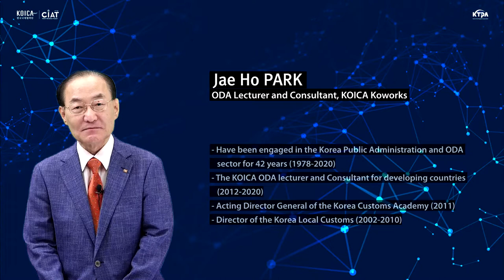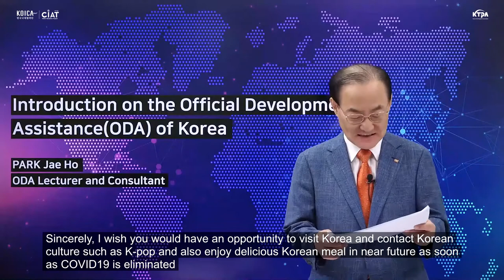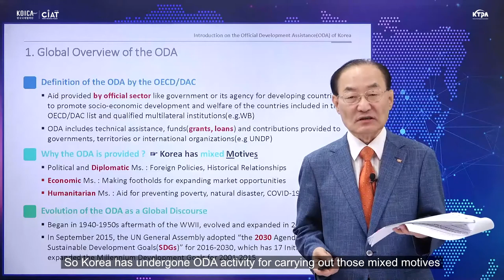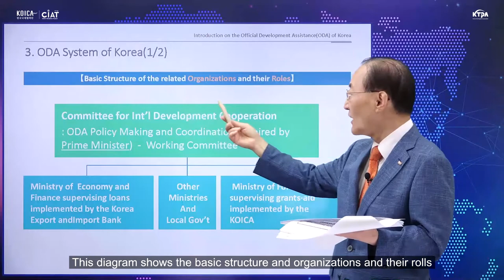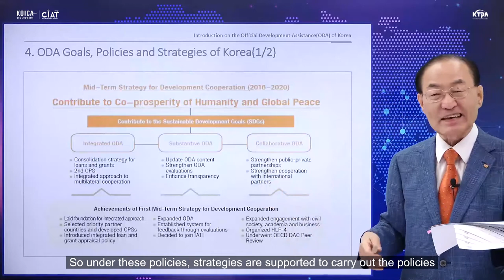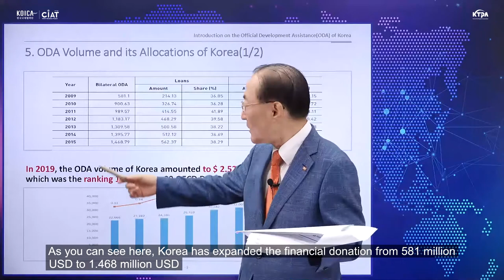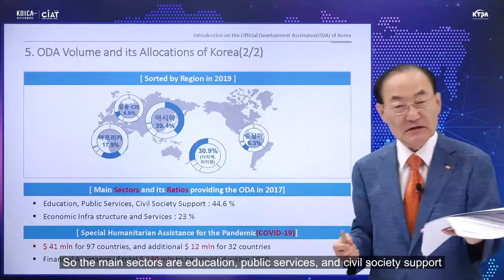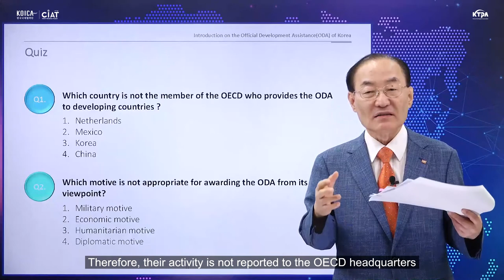Lecture 8-1 ㅣ Introduction of Korea ODA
Reinforcement of Technological Innovation Capability in Developing Countries Based on Korea Technopark(TP) Model

Lecture 8 ㅣ Introduction of Korea ODA
① Introduction on the Official Development Assistance(ODA) of Korea